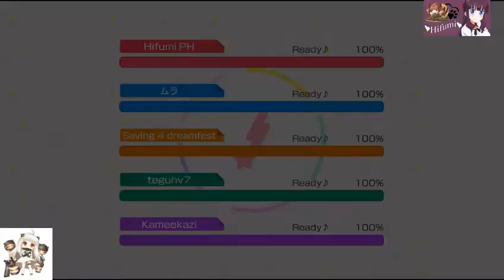BangDream Multi Live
~♥~ Add me ~♥~
Player Name : Hifumi.PH

Sorry if have many misses
But i hope you enjoyed it..